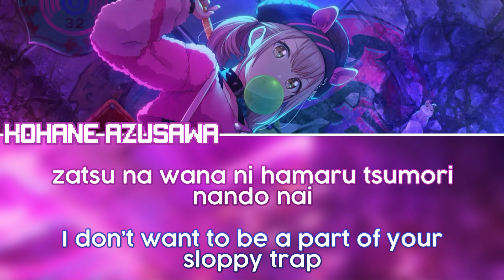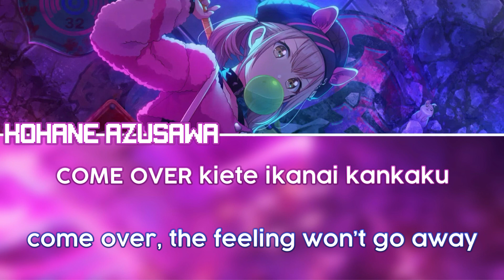Beat Eater - Kohane Azusawa [ ENG/ROM Lyrics]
Title: Beat Eater
Artist: Kohane Azusawa (CV: Akina)
Composer: Police Piccadilly

Neither the song or the character belong to me, support the original creators!

Credits to Wooby v2 (from whom I took the translation) and to sekai.best (from whom I took the illustration)